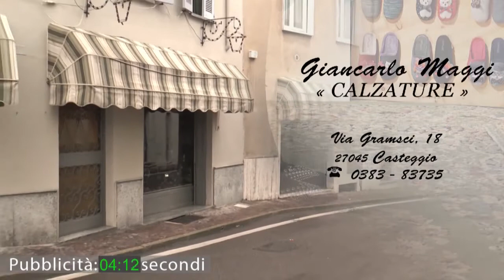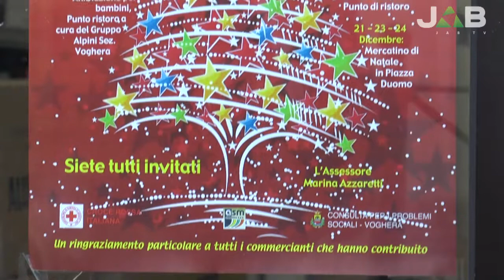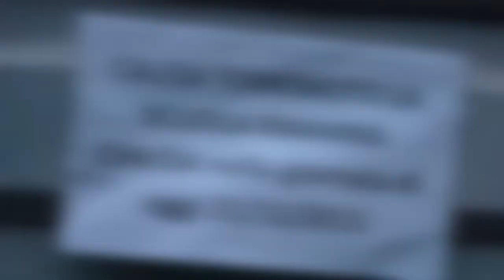Marina Azzaretti: "mi vedrei bene come sindaco di Voghera"